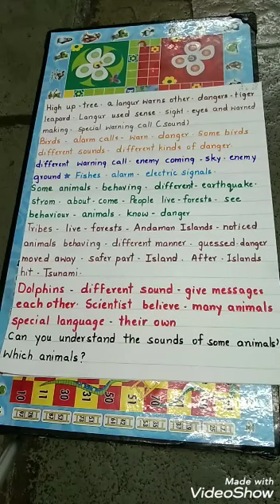LPSRS - Std 5 / EVS / L 1 Super Senses (17-06-2020)